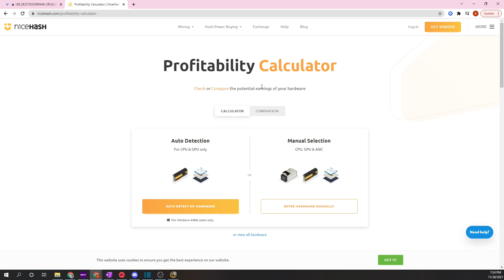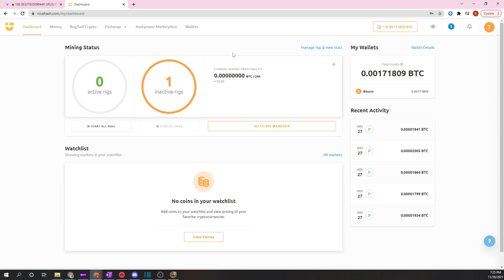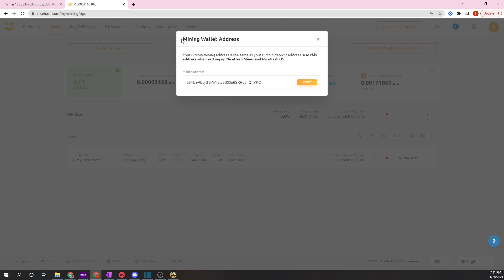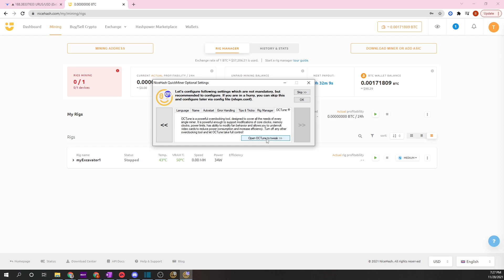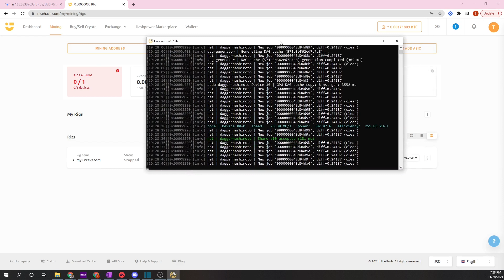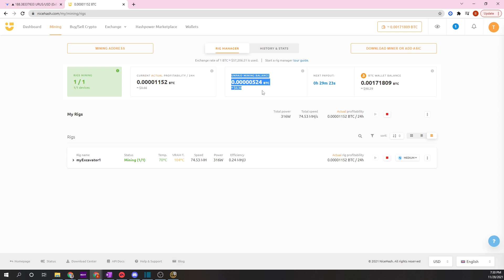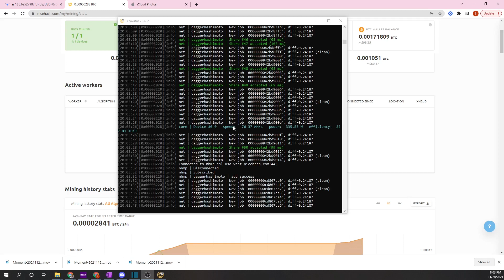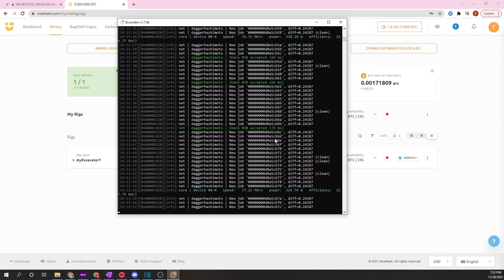How To Make Passive Income Mining Cryptocurency with a Gaming Rig at Home (7 Minutes to Get Mining!)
Interested in mining cryptocurrency? Want to make passive income without breaking the bank? I have been building cryptocurrency mining rigs and farms since 2017 and in this video I show how a complete beginner can quickly get their gaming rig mining crypto. The whole process can be done in less than 10 minutes and is easily setup on any home desktop computer with a GPU capable of playing modern video games.